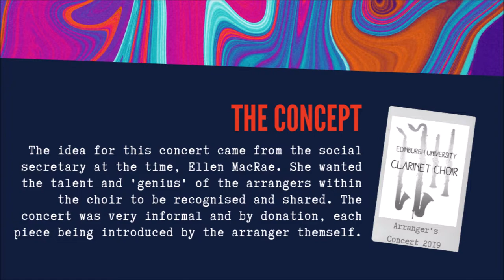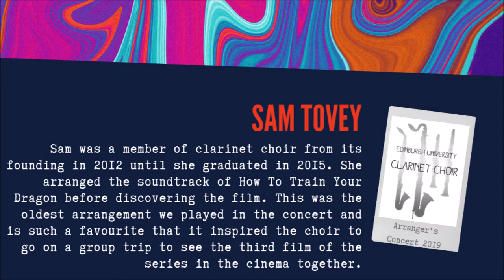How To Train Your Dragon - John Powell - Edinburgh University Clarinet Choir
By John Powell
Arranged by Sam Tovey
Conducted by Ben Appelquist
As performed by the Edinburgh University Clarinet Choir, 1st March 2019 in our first ever Arranger's Concert. This concert was a special celebration of our members who have arranged pieces for us to play.

Be there or B♭!